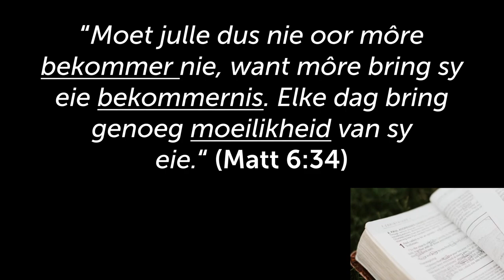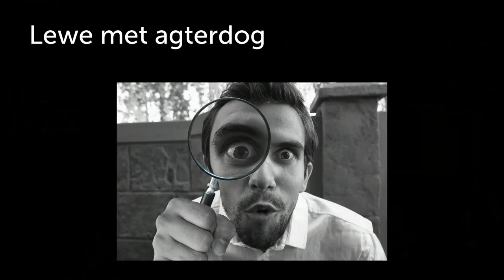Neem dit EEN dag op `n slag om tydelike probleme te hanteer